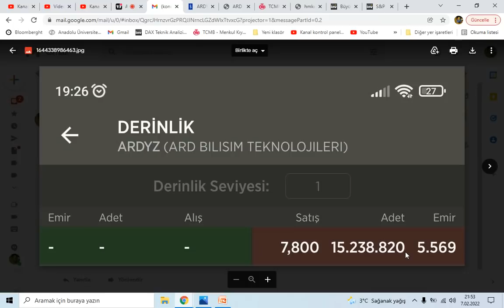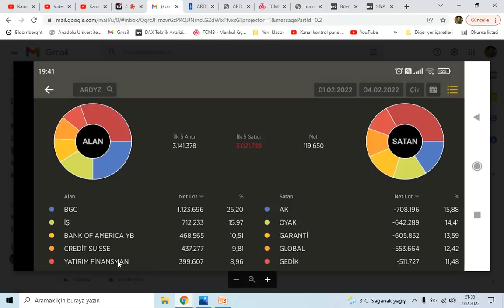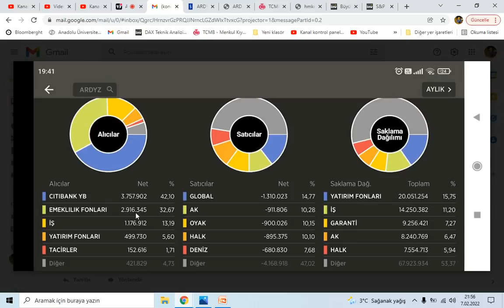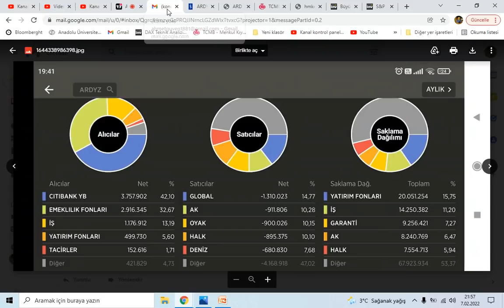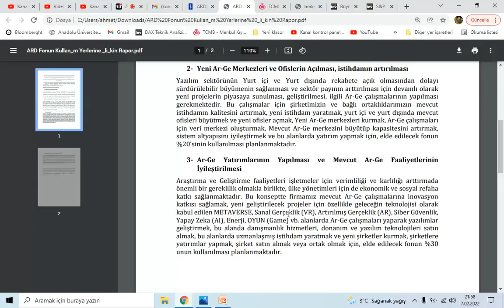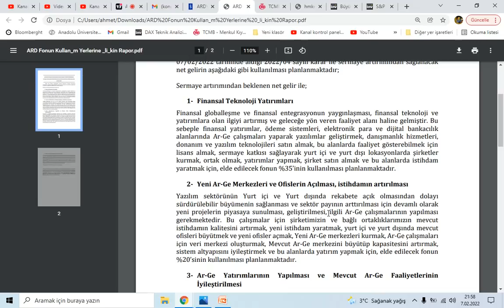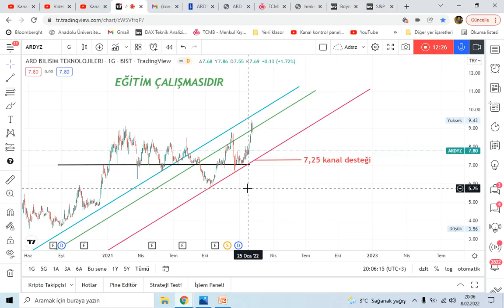ARDYZ SERMAYE ARTTIRIM KARARI VE 6 AYLIK PERİYOT ANALİZİ, ardyz teknik analizi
text metin :  100.000TL Sanal Para ile Borsayı Deneyin, Risk Almadan Deneme Hesabı ile Borsa İşlemlerini Keşfedin!